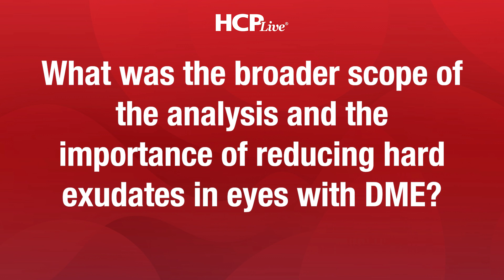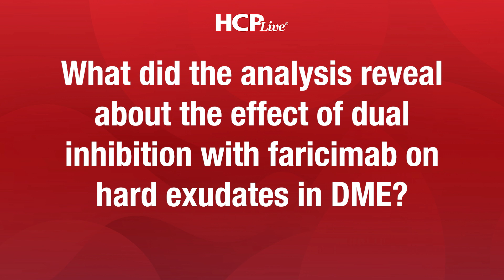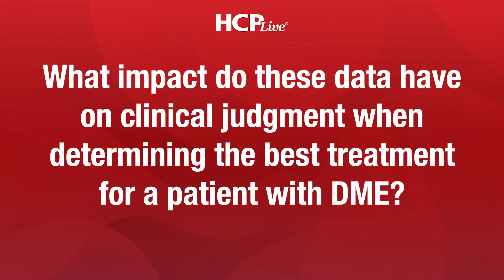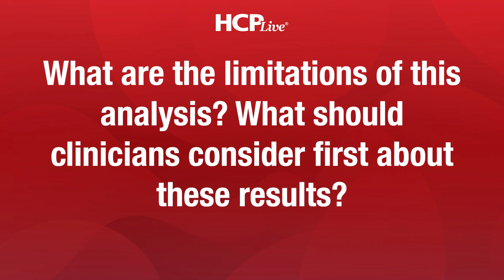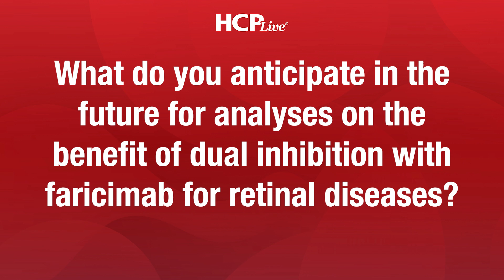Roger A. Goldberg, MD: Impact of Dual Inhibition on Hard Exudates in DME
Dual angiopoietin-2/vascular endothelial growth factor (VEGF)-A inhibition with faricimab achieved numerically greater reductions in hard exudates than aflibercept in eyes with diabetic macular edema (DME), according to an exploratory analysis presented at the 2024 Association for Research in Vision and Ophthalmology (ARVO) Meeting.

In an interview with HCPLive, investigator Roger A. Goldberg, MD, a vitreoretinal surgeon at Bay Area Retina Associates, described how patients with hard exudates exhibited no difference between the treatment arms after the loading phase. However, those treated with faricimab saw a notable reduction in hard exudates at the 52-week and 96-week marks.

“If you look at year 1 and year 2, we see about a 10% reduction in the portion of patients who have no lipid hard exudates in the faricimab-treated eyes versus the aflibercept 2 mg-treated eyes,” Goldberg told HCPLive. “This suggests that faricimab, over time, does a better job at resolving hard exudates.”

Highlights
0:07 Importance of reducing hard exudates in DME
1:20 Impact of dual inhibition on hard exudates
4:13 Effect on clinical judgment in DME
5:18 Limitations of analysis
6:23 Future analyses